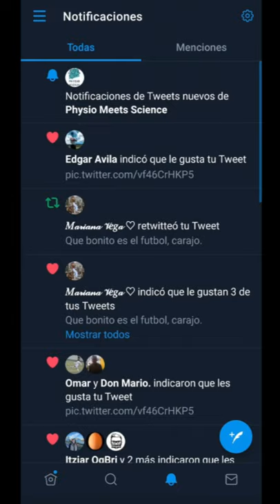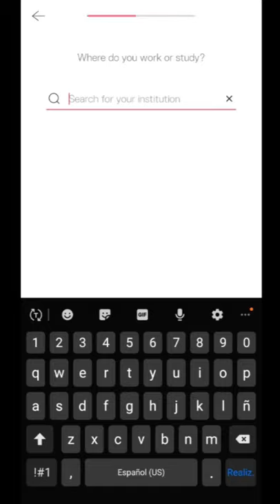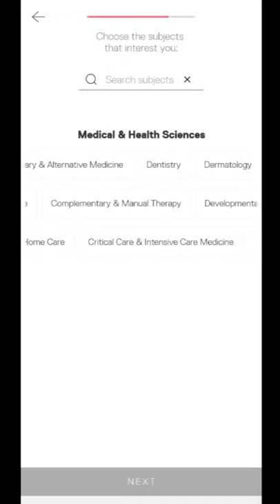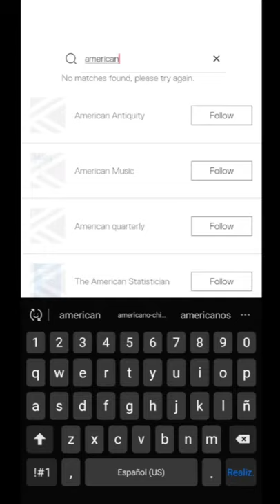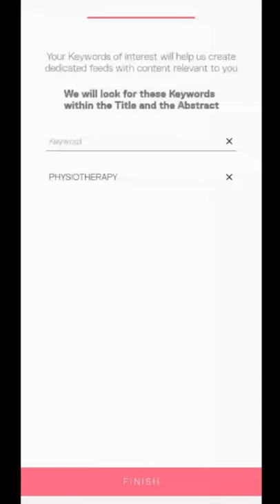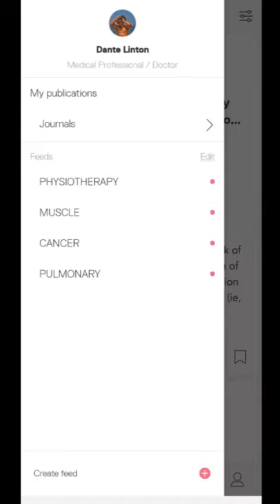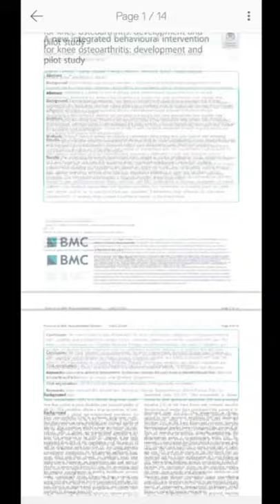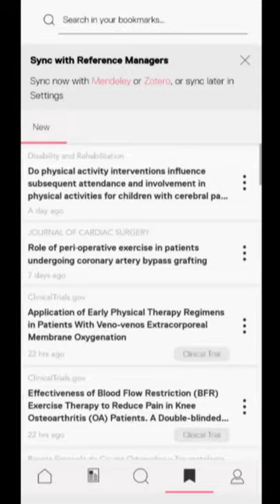EVIDENCIA CIENTÍFICA A TU ALCANCE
Te comparto mis 2 estrategias para estar al tanto de los últimos artículos científicos del mundo de la fisioterapia SIN BUSCAR EN BASES DE DATOS. La segunda estrategia te ayudara para cualquier área científica, no solo el área de la salud. Espero les guste y les sirva.